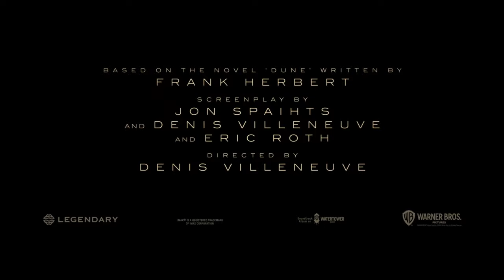Dune - Official Trailer [4K]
Just download this trailer and rendered it to 4K. It might take a while for Youtube to actually process it. Dune is the journey of Paul Atreides, who is caught in a feud between House Atreides and House Harkonnen. After suffering devastating losses, he flees to the desert in an effort to fight back. An adaptation of the 1965 novel by Frank Herbert of the same name.

Dune - Uncensored TV edition: "
Dune - Director's Cut: "
Dune - The Graphic Novel "
The Art and Soul of Dune - "

Dune: The Butlerian Jihad (2002).

Dune: The Machine Crusade (2003).

Dune: The Battle of Corrin (2004).

Dune: Sisterhood of Dune (2012).

Dune: Mentats of Dune (2014).

Dune: Navigators of Dune (2016).

Dune: House Atreides (1999).

Dune: House Harkonnen (2000).

Dune: House Corrino (2001).

Dune: The Duke of Caladan (2020)

Dune (1965).

Paul of Dune (2008).

Dune Messiah (1969).

The Winds of Dune (2009).

Children of Dune (1976).

God Emperor of Dune (1981).

Heretics of Dune (1984).

Chapterhouse of Dune (1985).

Hunters of Dune (2006).

Sandworms of Dune (2007).